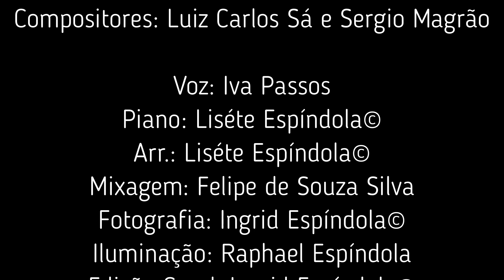Caçador de mim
Compositores: Luiz Carlos Sá e Sergio Magrão

Voz: Iva Passos
Piano: Liséte Espíndola©
Arr.: Liséte Espíndola©
Mixagem: Felipe de Souza Silva
Fotografia: Ingrid Espíndola©
Iluminação: Raphael Espíndola
Edição Geral: Ingrid Espíndola©